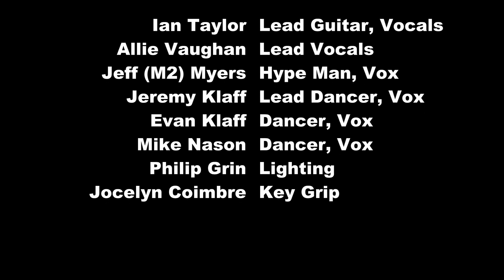Camp Tluda 2018 Die Hard Skit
It was a Saturday night in Camp Tluda, and this cabin made skit night.